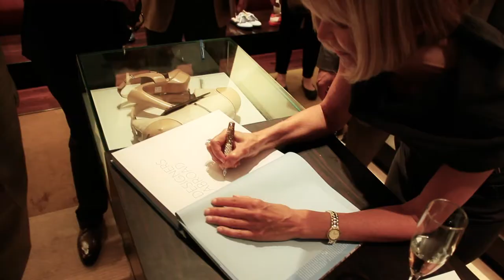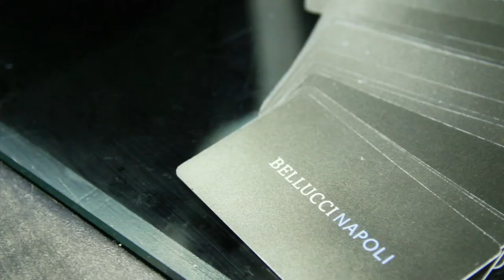Shop Italy Wrap-Up Video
Edited By Clyde James Ramos
Shot by Eric Stempinski and Monica Watkins
Music "Something More" by Today Kid(Jay Levine)

The Italian Trade Commission and the Ministry of Economic Development, in association with Gotham and Hamptons Magazine, announce the launch of Shop Italy on Madison, a series of shopping events starting June 1st and ending June 9th, 2013. "This promotion, made possible by the Italian Trade Commission in partnership with the Madison Avenue Business Improvement District, is designed to highlight the sophisticated experience of shopping at Italian brand boutiques," Italian Trade Commissioner Pier Paolo Celeste stated. Shop Italy on Madison will celebrate the rich heritage, quality, craftsmanship and artistry of Italian-made products, encouraging shoppers to visit Italian boutiques on Madison Avenue, the place everyone dreams to stroll and shops. Participating retailers will each host varying in-store events, offering special discounts as well as in-store activities for shoppers, including fashion Shows, performances, exhibitions, cocktails and designer appearances. These consumer-focused sales events are designed to encourage the customer to shop while enjoying the entertainment provided by the retailers. Stores participating include: Bellucci Napoli, Beretta Gallery, Bricks, Brioni, Buccellati, Canali, Claudia Ciuti, Davide Cenci, Dino Baldini, Emilio Pucci, Eredi Pisano', Fabrizio Giannone, Fratelli Rossetti, Frette, Galo Shoes, Geox, Giuseppe Zanotti, Il Gufo, La Perla, Luigi Borrelli, Marina Rinaldi, Max Mara, Michele Negri, Monnalisa, Paola Quadretti, Pratesi, Pravda, Sermoneta gloves and Tincati Milano. June 6th, we profiled the amazing Tincati Milano, MaxMara, Emilio Pucci, Eredi Pisano', Davide Cenci, Fratelli Rossetti, Bellucci Napoli and Giuseppe Zanotti. All of the boutiques have a level of style and craftsmanship that has become (to me) the symbol of "The Italian Way"!